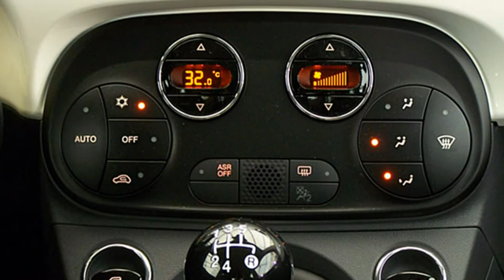Fiat 500C 1.2 8V Lounge 0J746436 Gelato Weiß "Motor Village Hamburg"